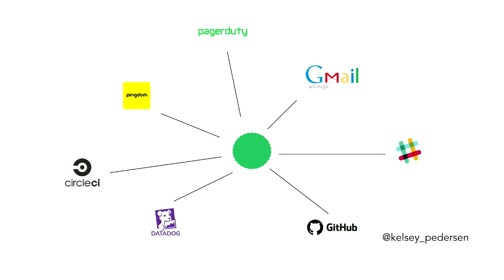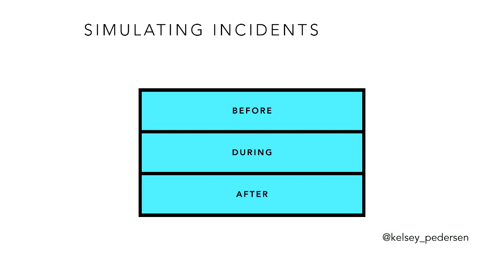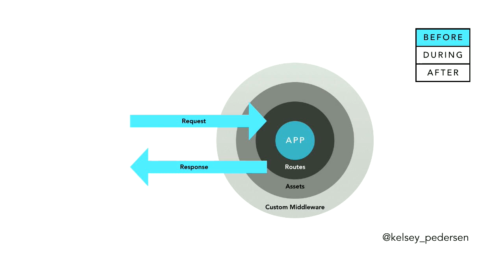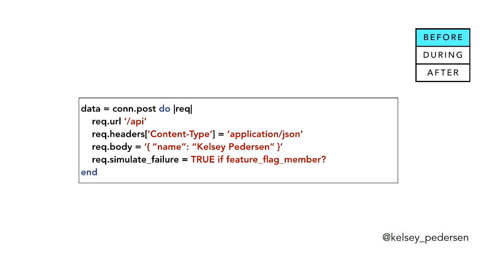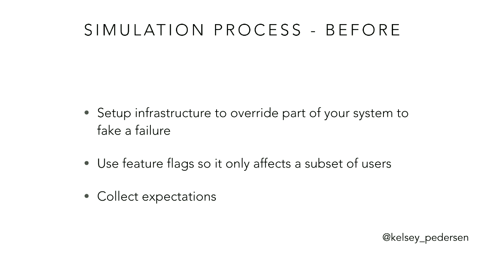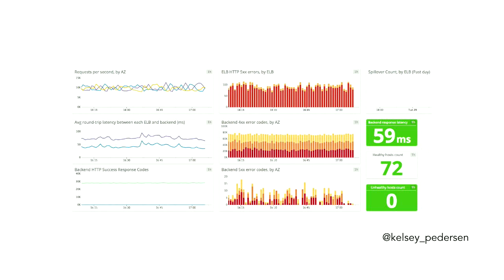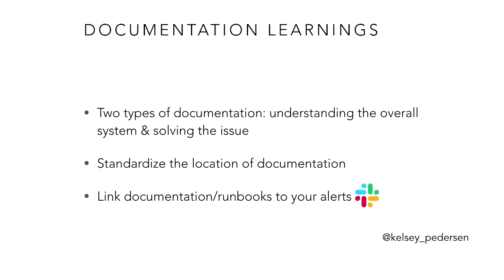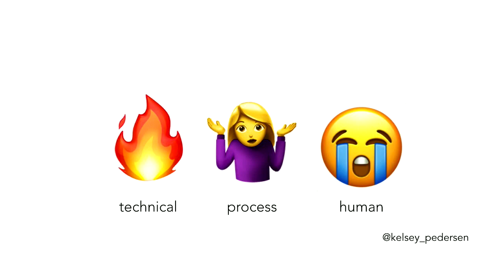It's Down! Simulating Incidents in Production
Kelsey Pedersen

Who loves getting paged at 3am? No one.

In responding to incidents – either at 3am or the middle of the day – we want to feel prepared and practiced in resolving production issues. In this talk, you’ll learn how to practice incident response by simulating outages in your application.

Kelsey Pedersen is a software engineer at Stitch Fix on the styling engineering team. She builds internal software their stylists use to curate clothes for their clients. She works cross-functionally with their styling community and data science team to build new features to better assist their stylists. She had a former career in sales and as a Division I rower at UC Berkeley.